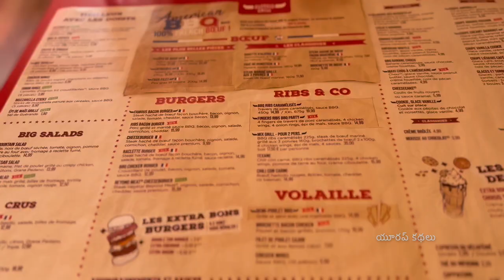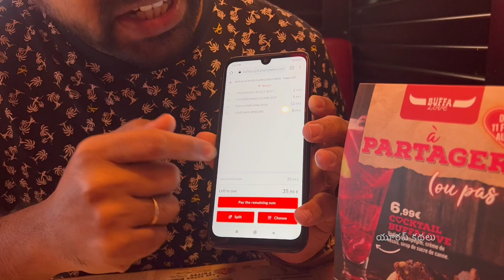Buffalo Grill in Paris, Telugu Vlog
In this vlog, discover American theme Buffalo grill Restaurant. Yummy Food !